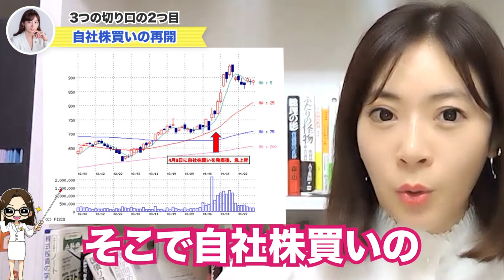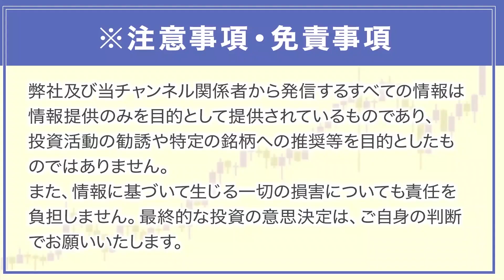28兆円の過剰貯蓄が大爆発？リベンジ消費とは何か？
本日は、ワクチン接種と株式市場の動向についてお話していきます🐴
アフターコロナ、ワクチン接種後の経済について、
アメリカをもとに今後の日本経済を予想していきます！
（※撮影日が5月初頭のため、その際の情報になります）

mabuchimariko.jp